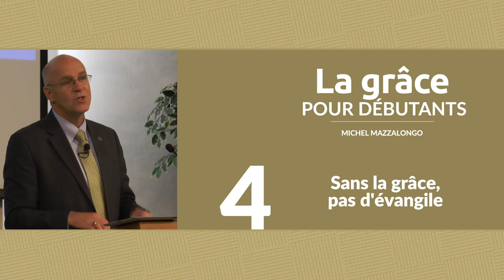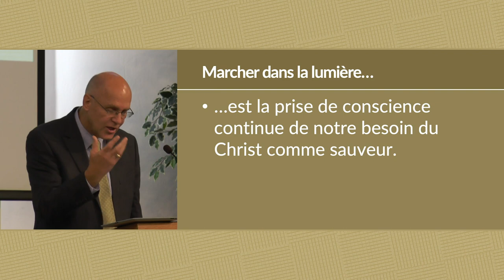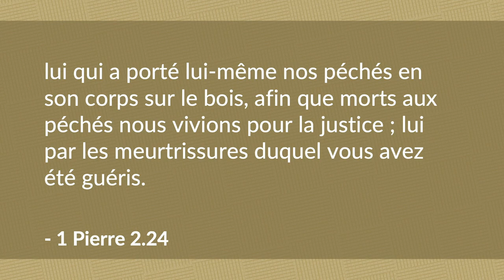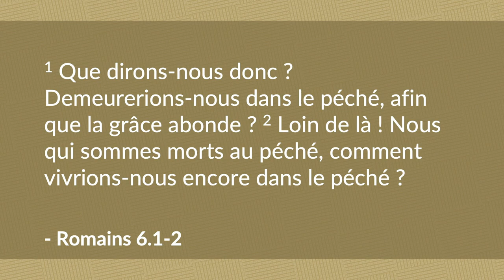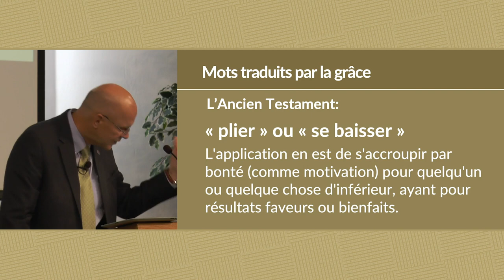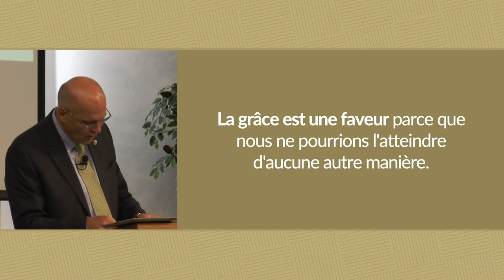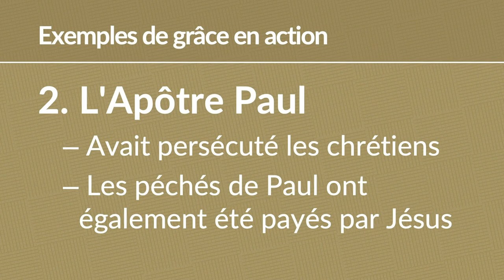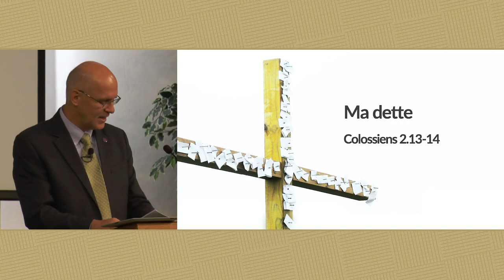Sans la grâce, pas d'évangile | Michel Mazzalongo | BibleTalk.tv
Cette leçon examine d'autres images erronées utilisées pour expliquer le concept de la grâce et revise l'histoire du Roi David et celle de l'Apôtre Paul pour démontrer comment la grâce de Dieu a effectivement produit leur pardon.